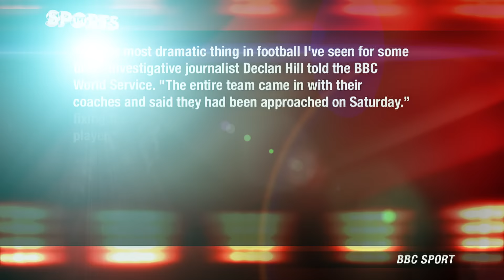Gareth Bale Continues To Impress for Wales [World Cup Match Fixing Rears Its UGLY Head Again]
What was your biggest takeaway from World Cup Qualifiers this weekend?

Gareth Bale continued to impress on the international stage after finding the scoresheet and leading Wales in their first World Cup qualifying match ahead of the 2018 World Cup. Spain went on to rout Lichtenstein 8-0, but the scoring was saved for the second half after Diego Costa and company kicked it into another gear. El Salvador was involved in more depressing World Cup news, as it wouldn’t be FIFA unless some sort of corruption showed up. El Salvador claims they were approached to throw their match against Canada for money.